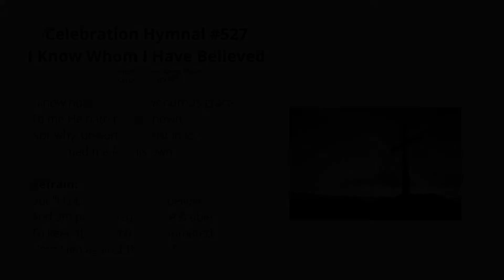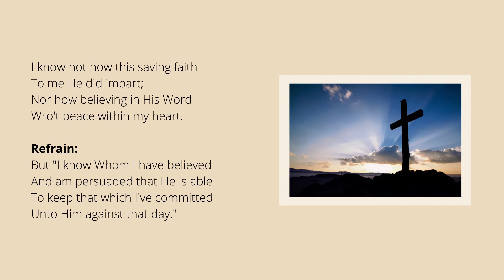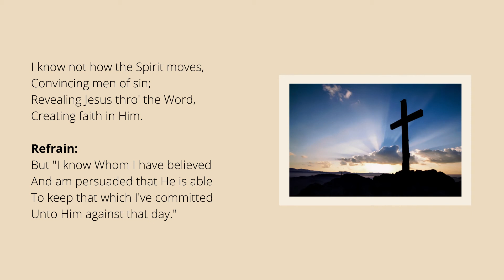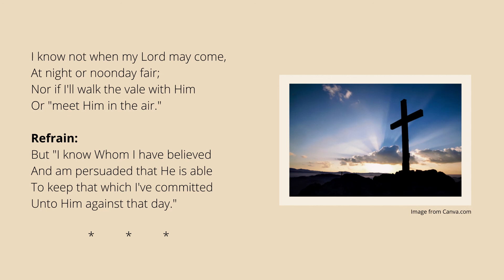I Know Whom I Have Believed